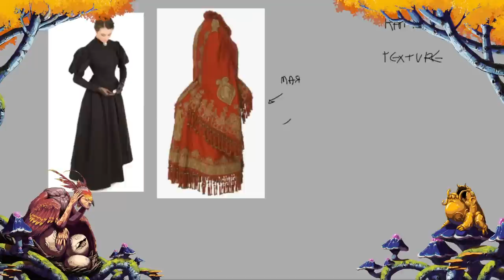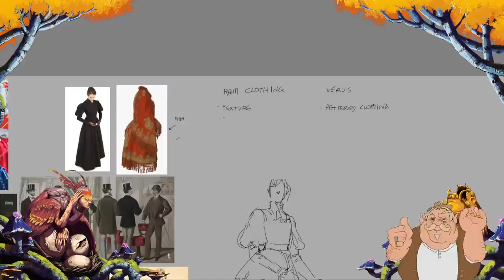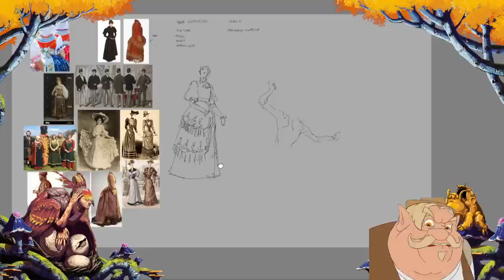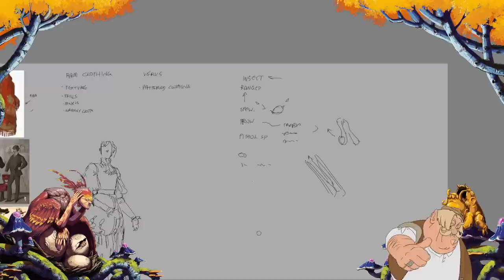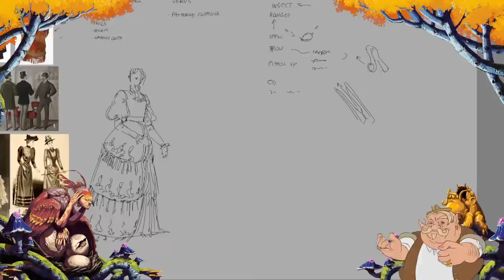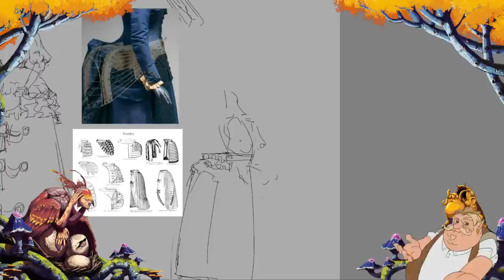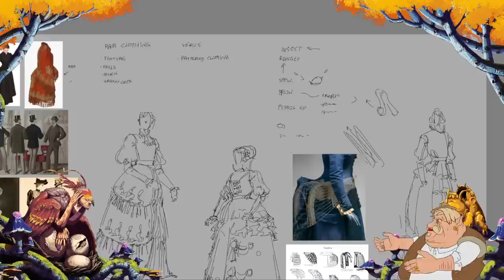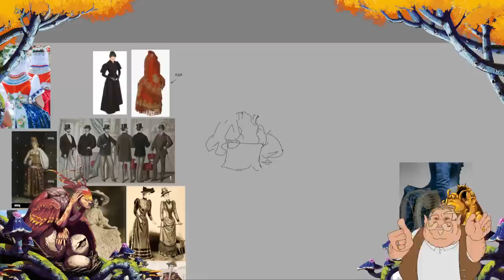Talking and drawing